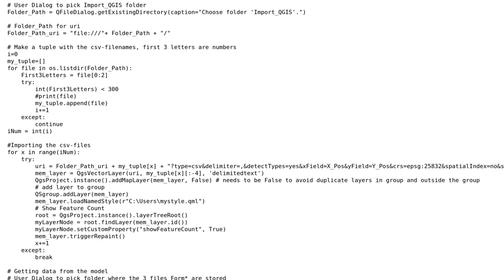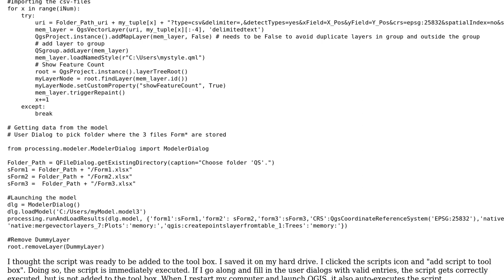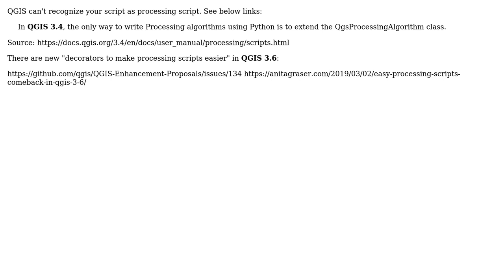GIS: QGIS 3, How to stop script from running automatically (2 Solutions!!)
GIS: QGIS 3, How to stop script from running automatically

With thanks & praise to God, and with thanks to the many people who have made this project possible! | Content (except music & images) licensed under CC BY-SA | Music | Images & others | With thanks to user Kadir Sahbaz user GISme user barteksch and the Stack Exchange Network Trademarks are property of their respective owners. You are responsible for your own actions.